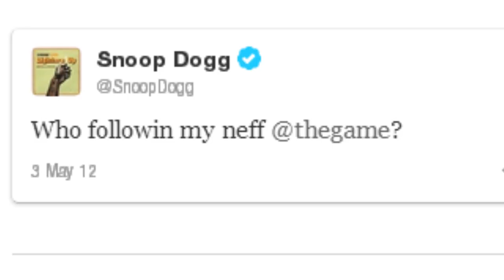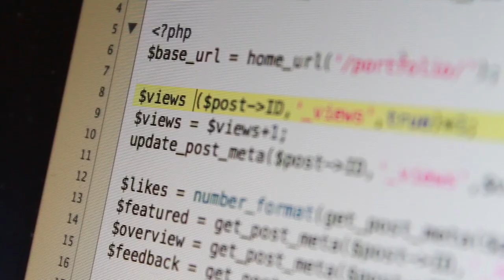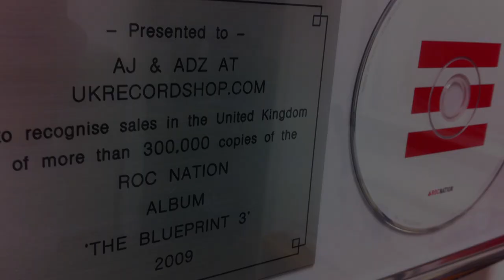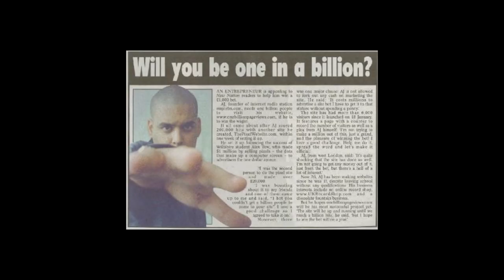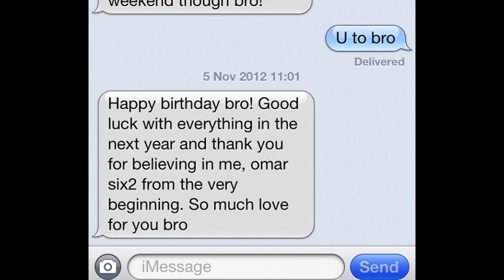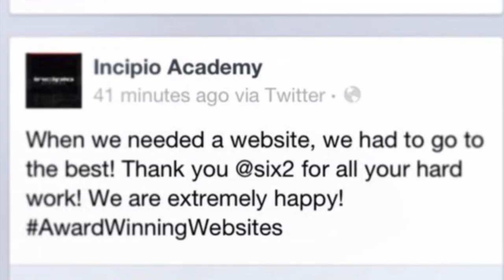The Six2 Story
Beneath the carefully crafted pixels of our designs and the intelligence invested into our products, Six2 started as a dream.

It was that dream, fuelled by passion, persistence and amazing support which allows us to stand here today and be proud of who we are.